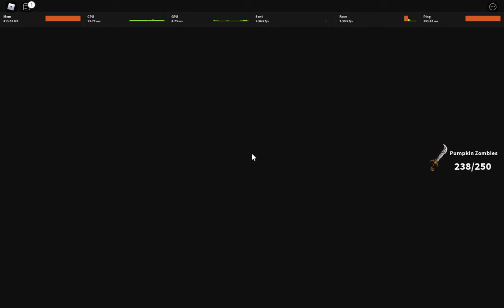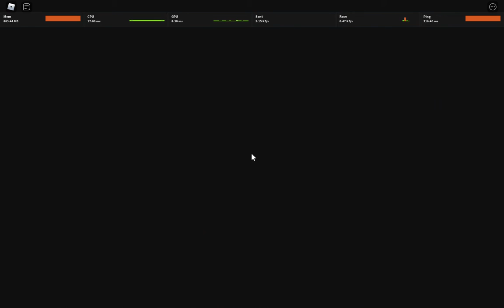Pumpkin Picker in Zombie Rush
cool